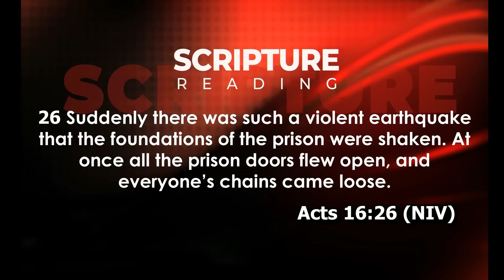DEALING WITH FOUNDATIONS